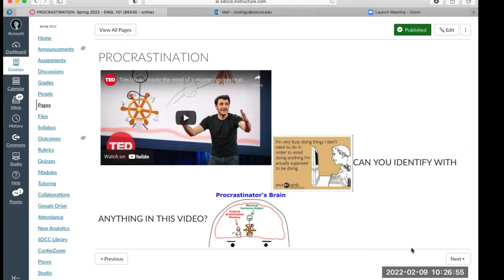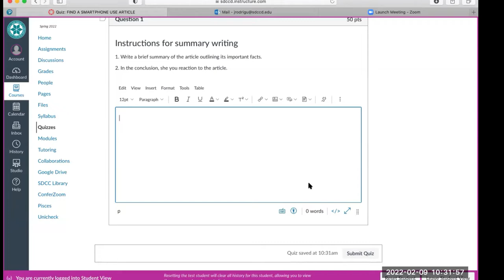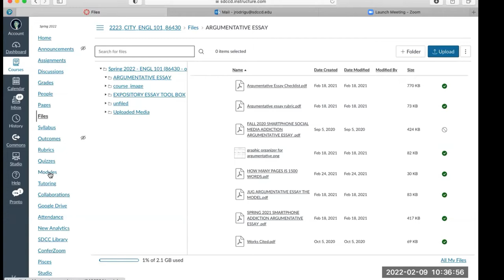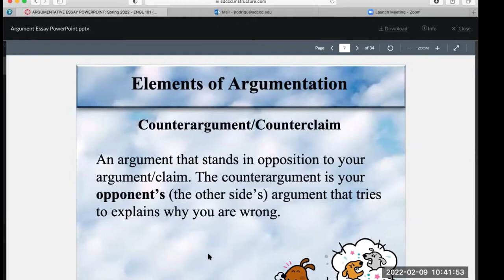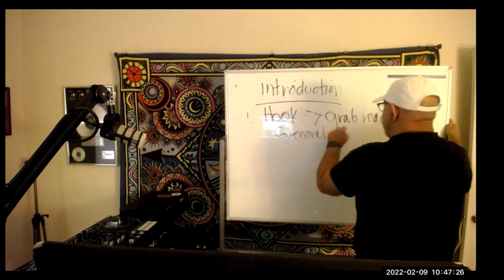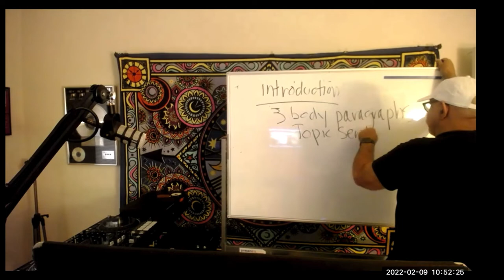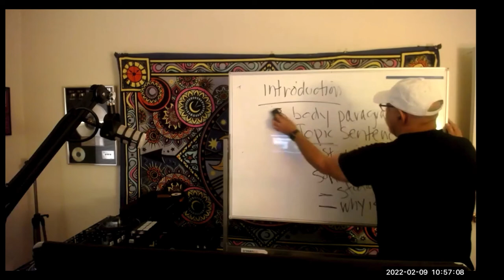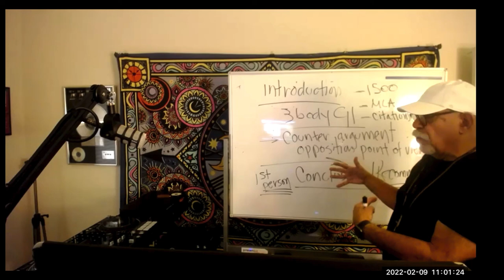Feb 09 2022 Class Recording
This class reviews all the assignments due from canvas and provides a comprehensive presentation on the argumentative essay.